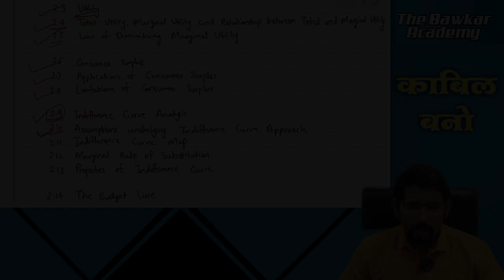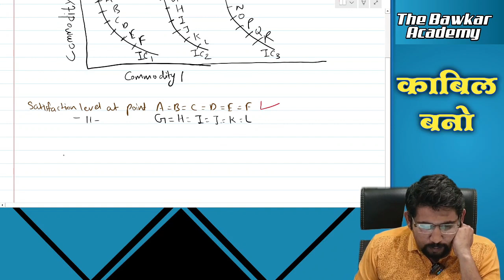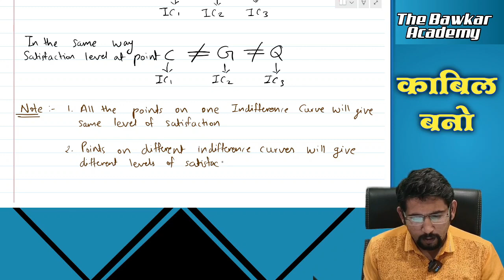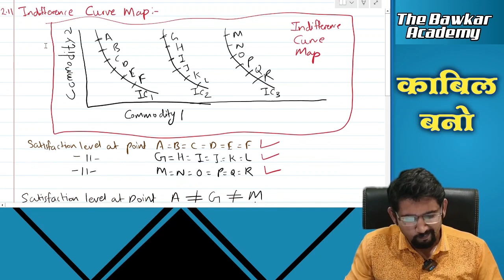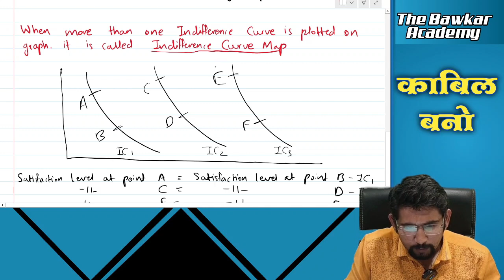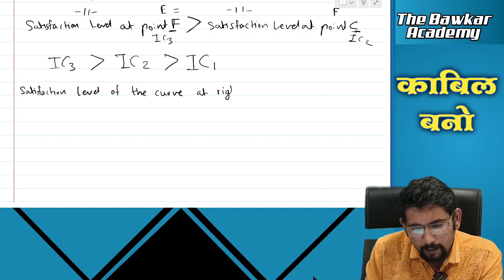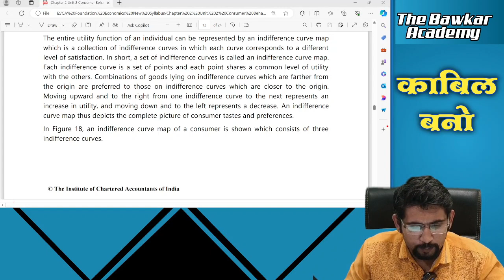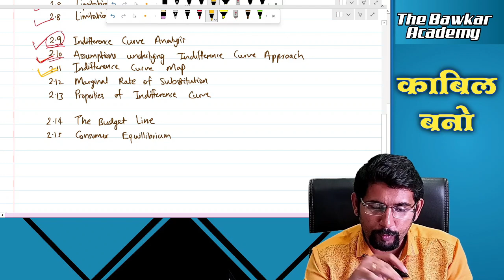Lec 43 Indifference Curve Map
Ch. 2 Unit 2 Theory of Consumer Behavior
Content:-
2.1 Nature of Human Wants ✅
2.2 Classification of Human Wants ✅

2.3 Utility ✅
2.4 Total Utility, Marginal Utility and Relationship Between Total and Marginal Utility ✅
2.5 Law of Diminishing Marginal Utility ✅

2.6 Consumer Surplus ✅
2.7 Application of Consumer Surplus ✅
2.8 Limitation of Consumer Surplus ✅

2.9 Indifference Curve Analysis ✅
2.10 Assumptions Underlying Indifference Curve Approach ✅
2.11 Indifference Curve Map ✅
2.12 Marginal Rate of Substitution
2.13 Properties of Indifference Curve

2.14 The Budget Line
2.15 Consumer Equilibrium

• Launching Of New Course || CA Foundation || Business Economics || New Syllabus 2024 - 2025

Link For Next Class:-

I am a Chartered Accountant, having cleared all the exams of Chartered Accountancy in first attempt, and a All India Rank holder in CMA - Inter (AIR-45)

ca foundation business economics chapter 2
december